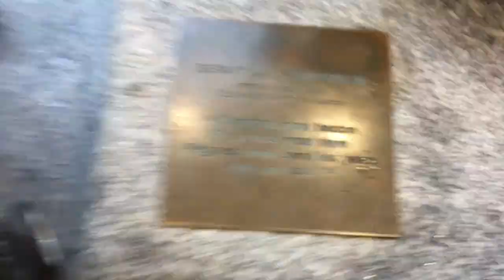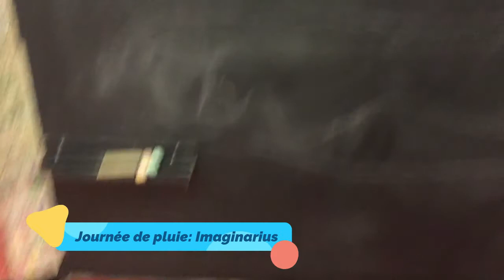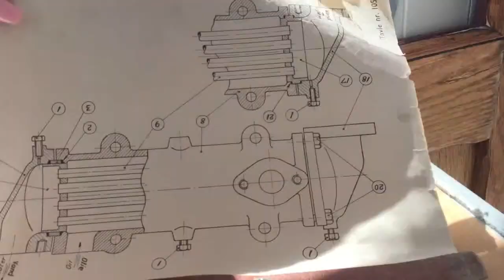Des vacances au Québec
Enfin en vacances à Saint-Joachim où nous avons loué un chalet!